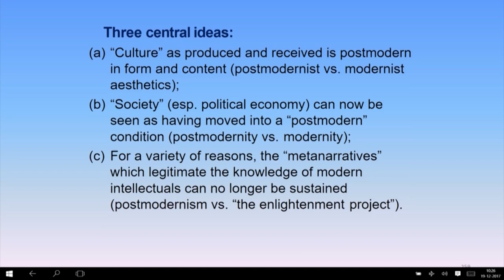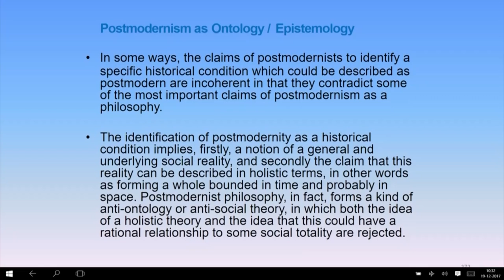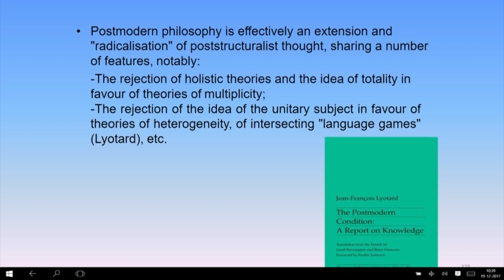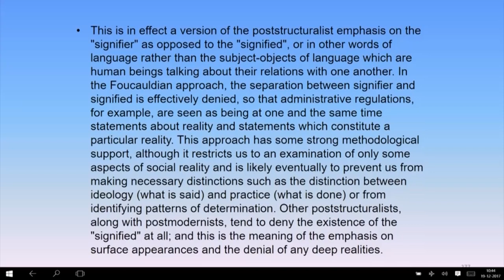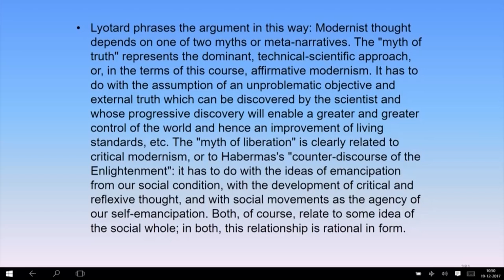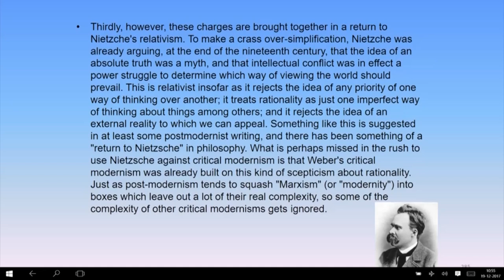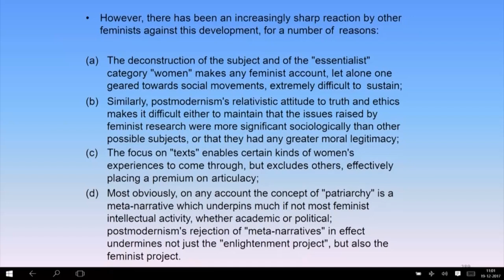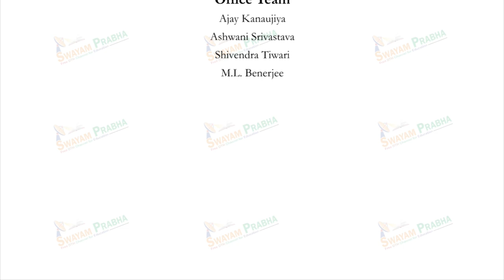Deconstruction of Modernity: The Postmodernist Critique II